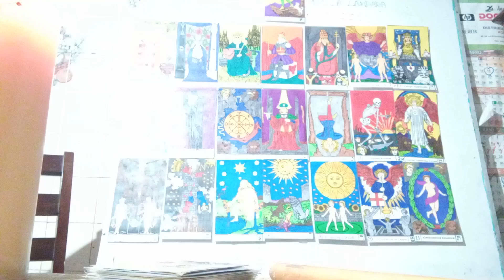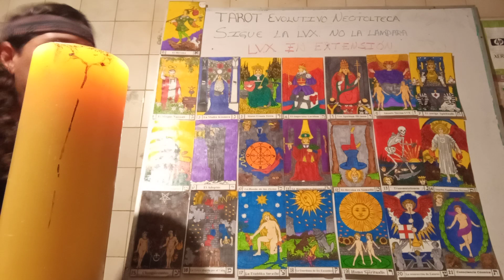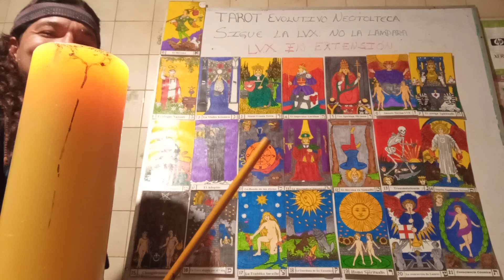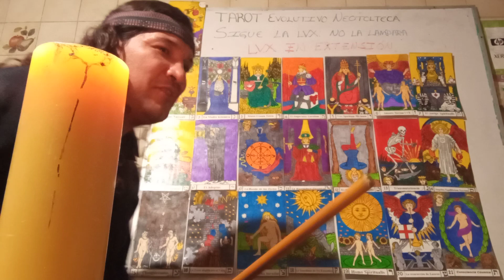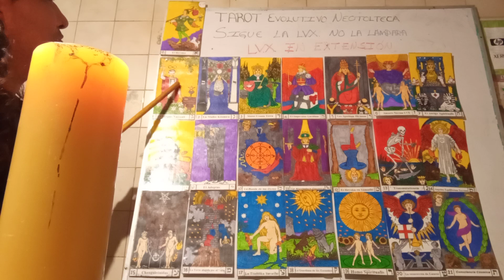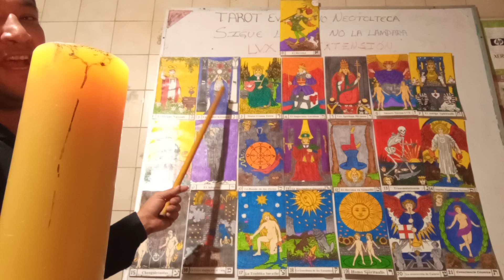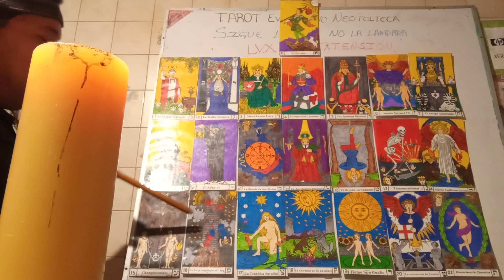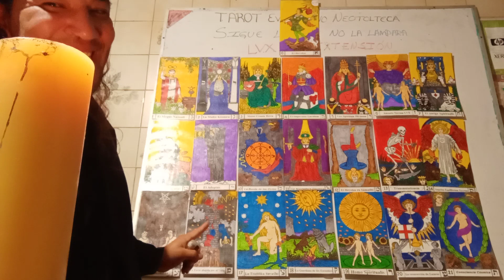Conferencia 1: Salir de changoleon y autoreprogramar los 4 neurocircuitos basicos hacia el Heyoka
PRIMERA CONFERENCIA MAGISTERIAL...TAROT EVOLUTIVO NEOTOLTECA. HA LLEGADO